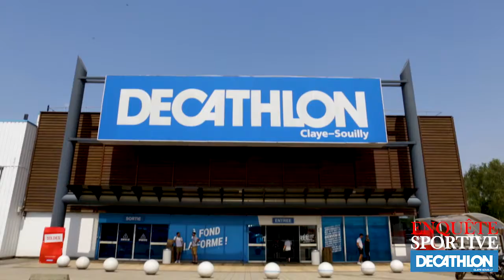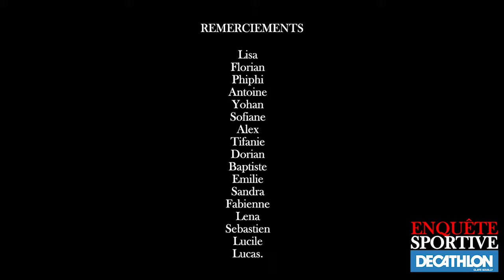VITALSPORT, ÇA TE PARLE ? :-)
Salut toi ! Ça va toi ?

Les 14 et 15 septembre prochains, ton magasin Decathlon Claye Souilly te prépare un week-end de folie !
Et oui ! Toute l'équipe du magasin et les clubs partenaires vont te proposer 35 sports à venir tester gratuitement !
Dans la joie et la bonne humeur, un week-end qui fera le régal des petits comme des grands !
Alors si t'as la moindre question, appelle ton magasin ou encore mieux, viens nous voir et nous répondrons à toutes tes questions !

N'oublies pas ! Save the date* et les 14 et 15 septembre, Decathlon Claye Souilly sera The place to be**

* Note la date dans ton agenda, ça va envoyer du lourd !!
** Si tu viens pas tu vas regretter alors sois-là.. Viens quoi.. Allez, en famille.. Entre amis.. Sois pas timide..

Alors au week-end du 14 et 15 septembre :-)